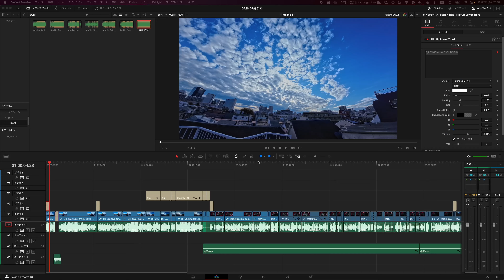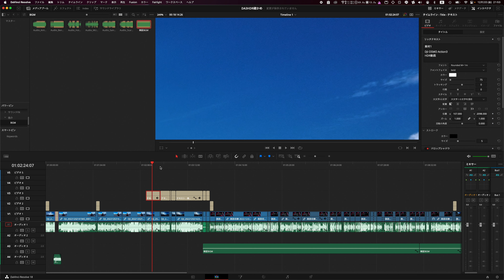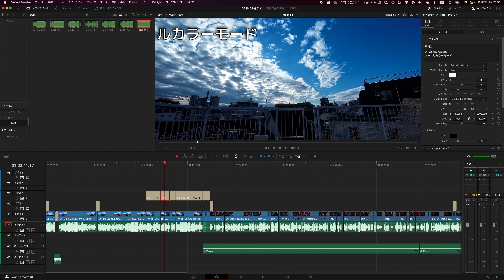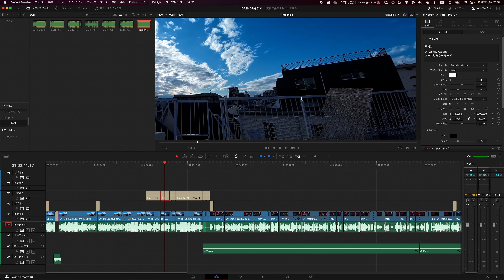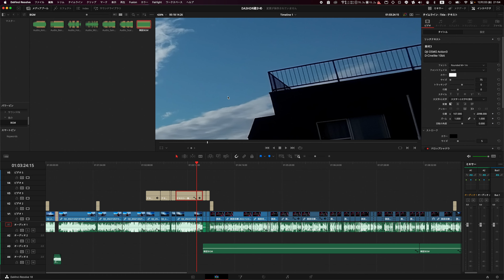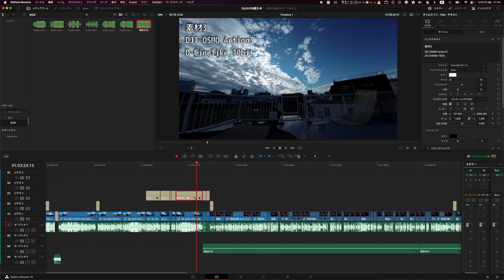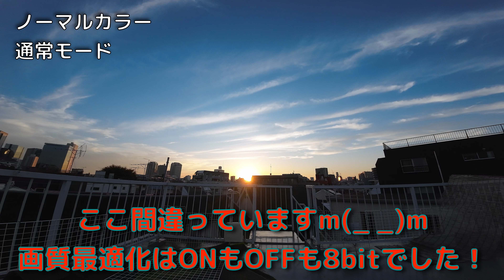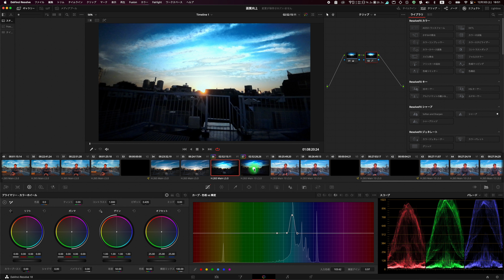【アップデートで画質向上！】並べるとさらに違いがわかるそれぞれの映像【DJI OSMO Action3、Action2の比較検証】430日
アップデート前はDJI Action2と大差のない画質だったOSMO Action3ですがアップデート後は画質が良くなった気がする…そんな検証をしてみました！正直10bitの優位性はあまり感じられないのですが画質の向上とHDR動画撮影モードがとても素晴らしい進化です！比べると青の出方と解像感が全く違い色の印象も全体的に少し変わっています。かなり完成度の高いアクションカムとなったのではないでしょうか？

⭐️【国内正規品】Osmo Action 3 スタンダードコンボ⭐️

⭐️【国内正規品】DJI Action 2 Dual Screenコンボ⭐️

00:00 アップデート後の画質の検証
01:49 動画のワンシーンで画質を見てみる
04:29 Action2と3の映像を並べて比較（音声も）
06:01 8bitと10bitの違いを見てみよう
13:33 現在できる、伝えられる事を動画にしていきます！